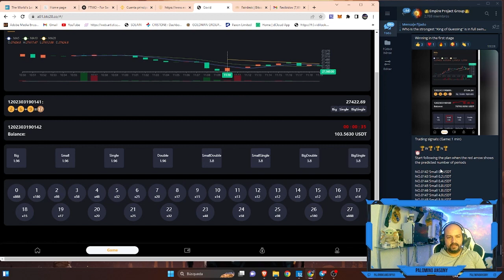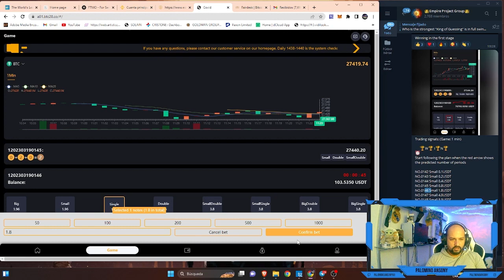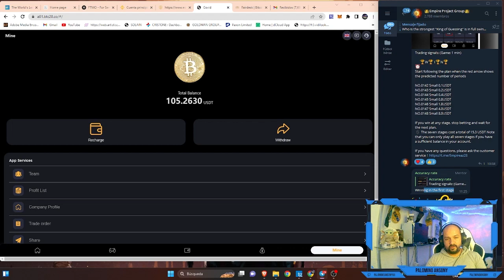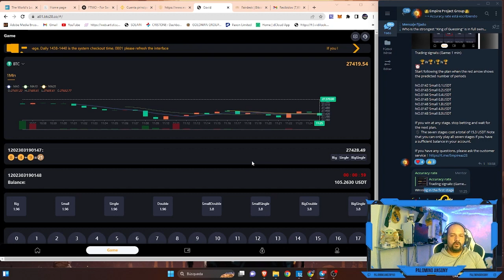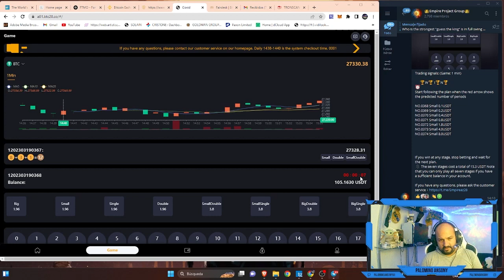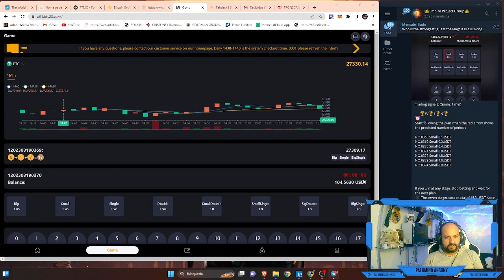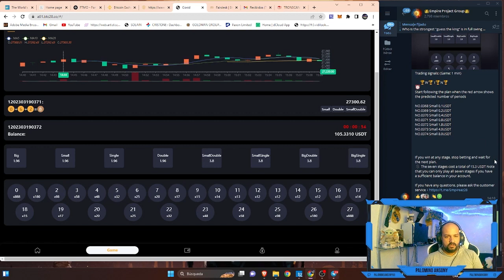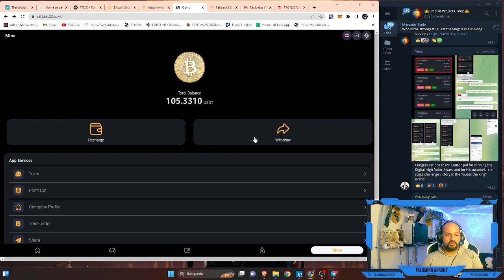OPERA BTC🤑SEÑALES LAS 24 HRS 🤑 PRUEBA DE PAGO 🤑FUNCIOANDO🤑 NUEVA INVERSION 2023🤑HASTA 30 $ DIARIOS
🏆 🎖Opera btc28 🎖🏆.

✅: Enlace de registro. puede llenar por sí mismo

👑 Imperio en línea BTC28👑
✅Señales disponibles las 24 horas
✅Tasa ganadora de hasta 99.21%.
💲 Inversión mínima desde $15.30

⚠️La mejor plataforma que no te puedes perder en 2023
🎁 Tres tareas que se pueden completar fácilmente todos los días

💲: ¡Recarga y obtén un bono del 5%! ! ! ! !

✅: Los nuevos usuarios pueden retirar efectivo cuando alcanzan 5 veces el flujo de transacciones de recarga por primera vez.

⚠️:. Recarga 10 para obtener 0.5 USD, recarga 20 para obtener 1 USD, recarga 30 para obtener 2 USD
$ 8 gratis cuando gasta $ 100 o más
Los referentes pueden encontrar clientes para obtener recompensas todos los días.

✅: No hay límite de plan para los miembros de recarga, puede encontrar un analista para hacer un plan o hacer un plan usted mismo.

Apuesta mínima 0,1 usdt
Depósito mínimo 5 usdt
El retiro mínimo es de 10 usdt

🎁: invita a tus amigos a convertirse en agentes, bonificación de apuestas diarias
🎁: obtenga su propio bono diario de apuestas del 1%
🎁: plan diario ininterrumpido de 7 etapas

🔔: tenga un grupo de señales con un plan de publicación de mentores y gane entre un 10 % y un 30 % todos los días

💲: invite a través de su propio enlace de invitación y obtenga una bonificación diaria

⚠️: los nuevos usuarios deben ingresar al grupo de Telegram con anticipación, de lo contrario no pueden recibir recompensasc

canal pasqualefz